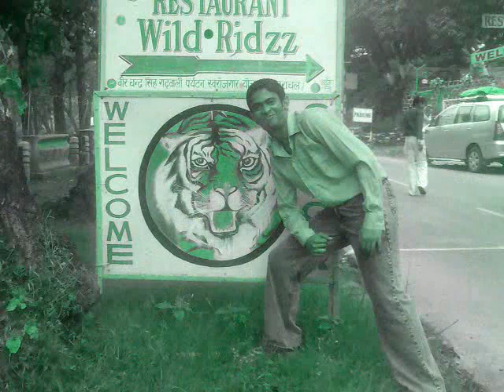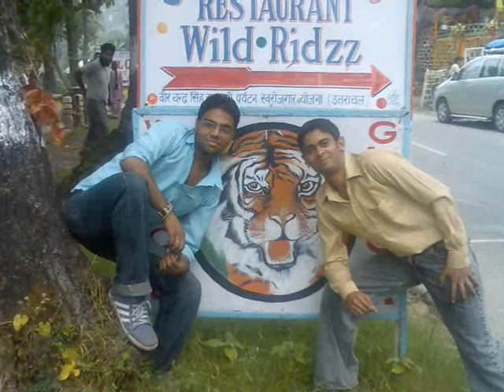Photos of Nainital